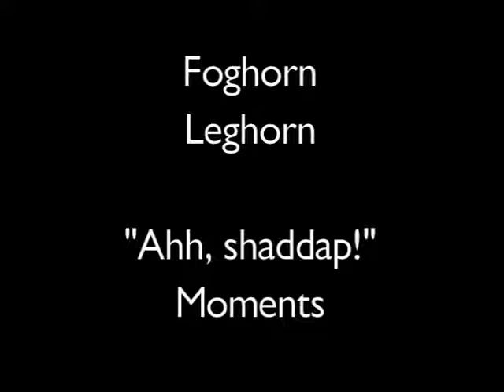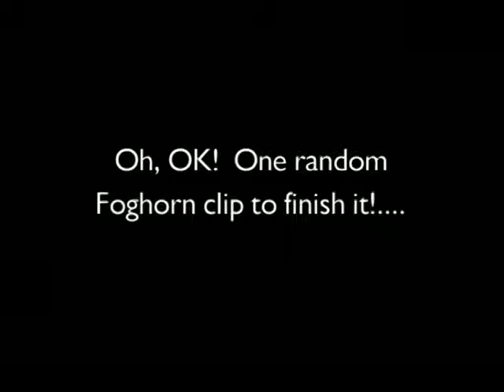Foghorn Leghorn Ah Shaddap!! Moments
Compilation of "Ah Shaddap" Moments by and/or involving that crazy rooster Foghorn Leghorn, created by Robert McKimson and voiced by the legendary Mel Blanc.  One of the best cartoon characters around and way better than Bugs in my opinion!